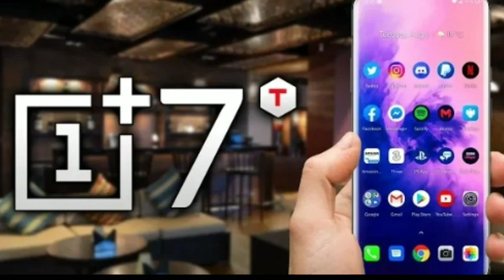OnePlus 7T vs OnePlus 7Pro | Camera | Battery | performance | Price and Comparison 🔥🔥🔥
Hello and welcome Dosto is video me OnePlus 7T and OnePlus 7 pro ke beech comparison Kiya hai ...